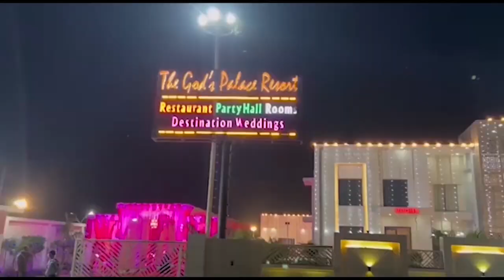बिना पेंट का ये कैसा फैशन सोशल मीडिया पर वायरल First byte.tv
लंदन का हैरान करने वाला वीडियो वायरल

फैशन में सब कुछ पहना लेकिन पेंट नहीं

मज़ाक के लिए शुरू किया ट्रडिशन हुआ प्रचलित

20 साल पहले अमेरिका के न्यूयॉर्क से हुई थी शुरुवात